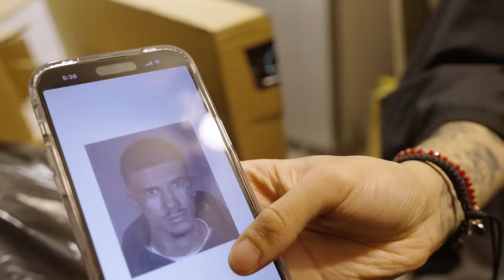The Peysoh interview: Peysoh talks getting out of jail, Suede, and More.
Welcome home Peysoh 🏆

Sat down with @peysoh fresh out of jail, laced him up with our newest fits and talked about his experience inside.